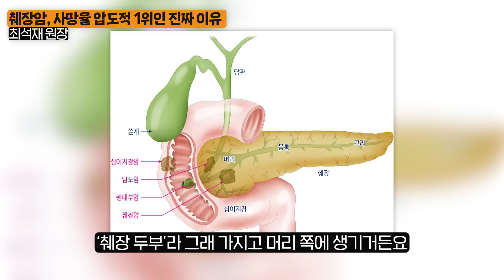의사들도 두려워하는 '췌장암' 오기 직전에 몸이 말하는 '잠깐'의 신호 (최석재 원장 1부)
오늘은 최석재 원장님을 모시고

췌장암 전조증상에 대해 들어봤습니다.

00:00 오프닝
00:19 구독자 인사
00:28 췌장암, 사망율 압도적 1위인 진짜 이유
03:23 지금 당장 병원 가야하는 ‘5가지’ 전조증상
06:31 췌장을 서서히 망가뜨리는 독이 되는 것들
09:46 오던 병도 달아나는 최고의 식단

※ 본 영상은 건강증진을 위해 만들어진 콘텐츠로서 의학적인 진료를 대신할 수 없으며,
정확한 내용은 전문의와의 상담을 통해 결정하시기 바랍니다.